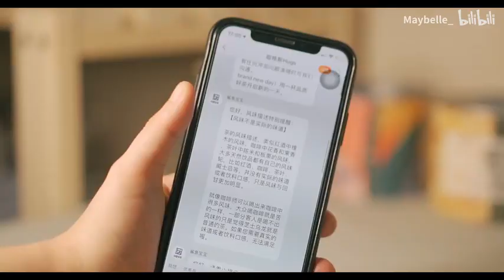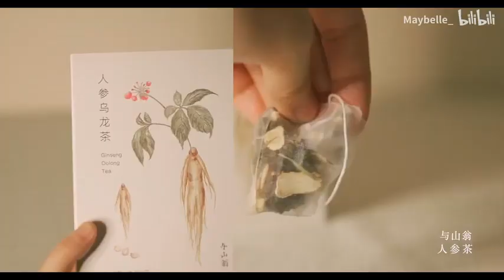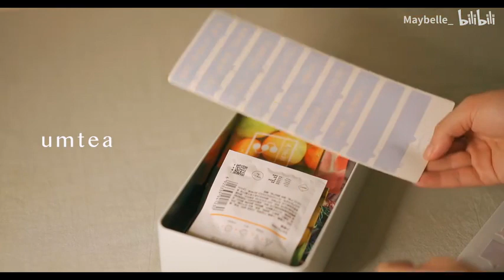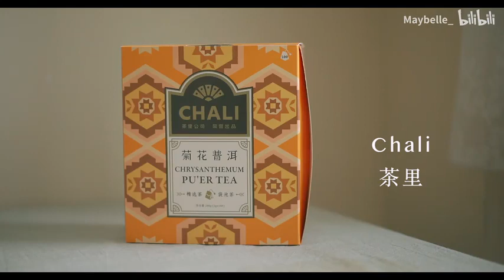秋季喝水指南 ⧸ 41款茶包测评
如果喜欢请1键3连
爱你们～